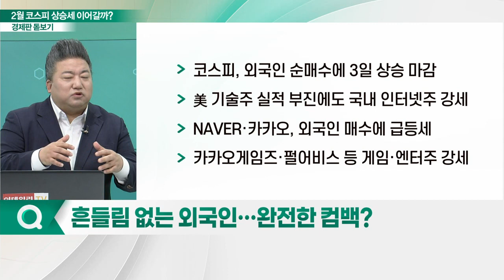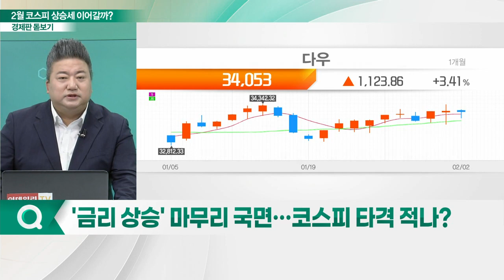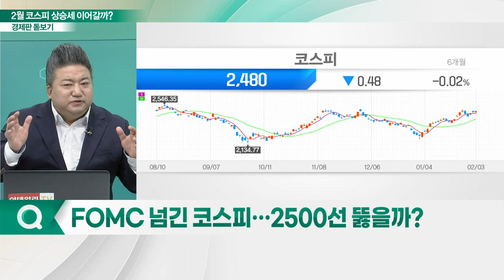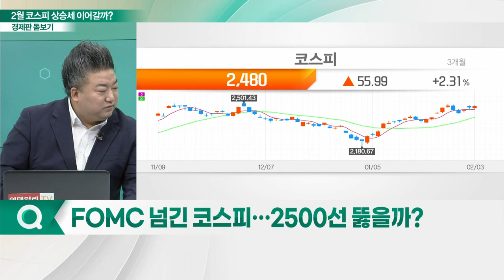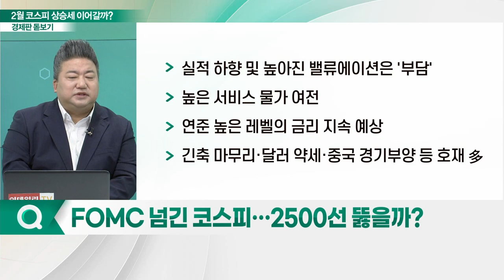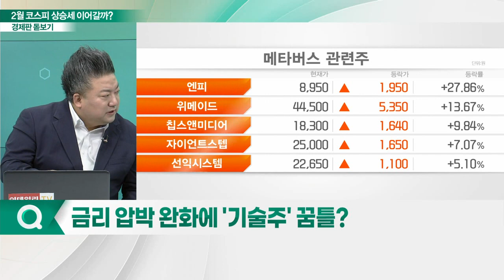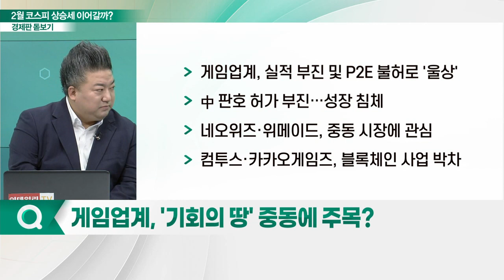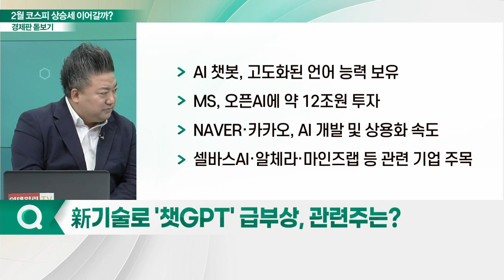강렬했던 2월 첫 주... 코스피 상승세 이어갈까?_경제판 돋보기 (20230206)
Q. 흔들림 없는 외국인… 완전한 컴백?
Q. '금리 상승' 마무리 국면… 코스피 타격 적나?
Q. FOMC 넘긴 코스피… 2500선 뚫을까?
Q. 금리 압박 완화에 '기술주' 꿈틀?
Q. 게임업계, '기회의 땅' 중동에 주목?
Q. 新기술로 '챗GPT' 급부상, 관련주는?